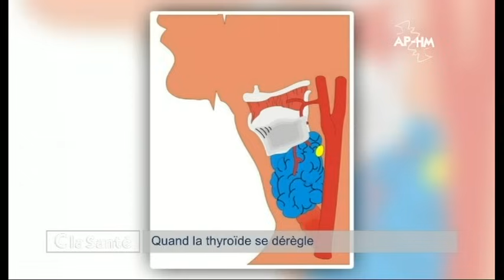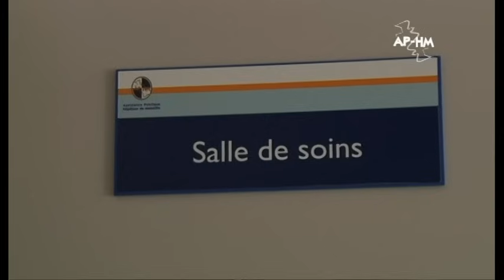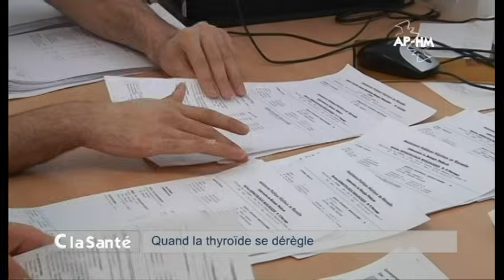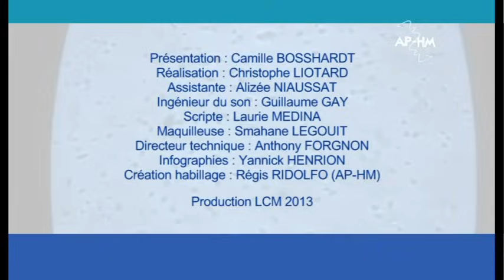Maladies de la thyroïde - C la Santé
Émission C la Santé coproduite par l'AP-HM et LCM présentée par Camille BOSSHARDT
Sujet : maladies de la thyroïde
Invités : Pr Thierry BRUE (chef de service d'endocrinologie, diabète, et maladies métaboliques, Hôpital de la Timone, Marseille), Pr Frédéric SEBAG (chef de service de chirurgie générale et endocrinienne, Hôpital de la Timone, Marseille) et Géraldine KARSENTY (patiente soignée pour une maladie de la thyroïde).

Six millions de Français ont des problème avec leur thyroïde, cette glande située à la base de notre cou. C'est un peu le chef d'orchestre de l'organisme et quand elle se dérègle ça peut faire des dégâts. On va voir que les femmes sont surtout concernées.
Comment diagnostique-t-on les maladies de la thyroïde ? Qu'est-ce qu'un nodule ou une hyperthyroïdie par exemple ?